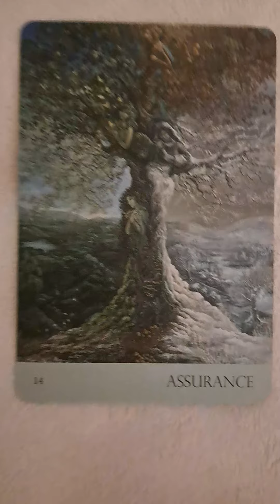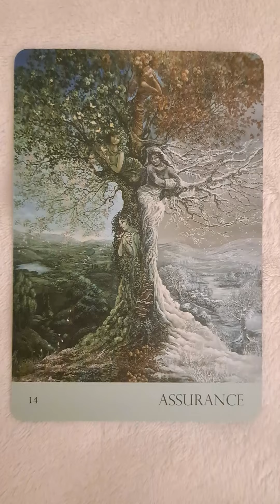Message for today. 🙏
Deck by Angela Hartfield
Art by Josephine Wall